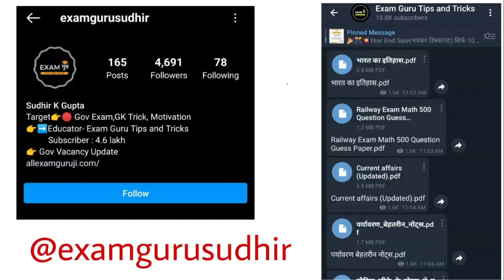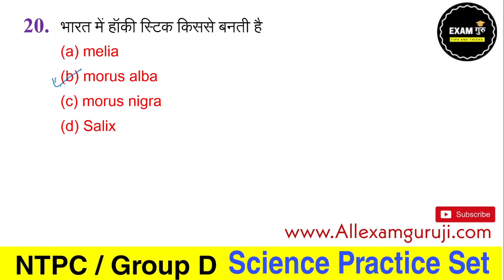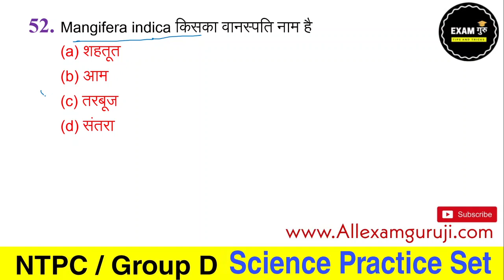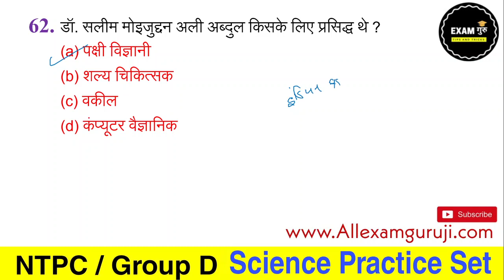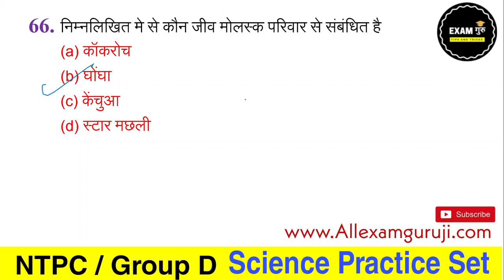Rukmini Science Class 18 Biology Daily 1 Topic || Railway Group D Science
👉Exam Guru Telegram Group for all Comptiter student

👉Railway Exam Test Series Application Launch Exam Guru Tips and Tricks

All Imp PDF For Railway Exam Now 50% DIS TOP 50 Student🎊🎉

सिर्फ 100 विद्यार्थियो के लिए जल्दी करे